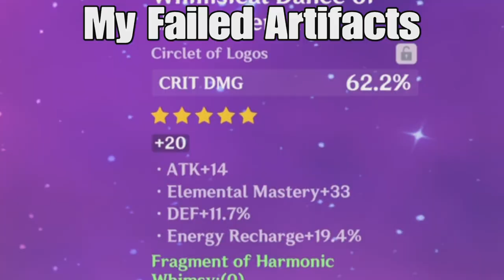Genshin Impact | Pulling For Clorinde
We win these